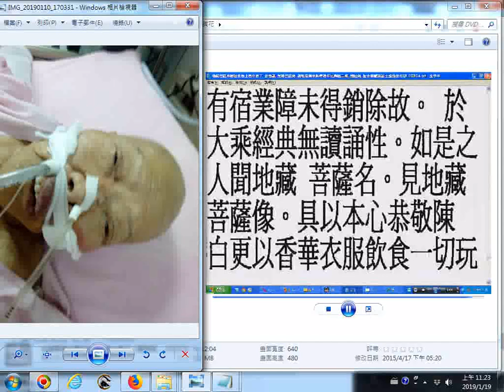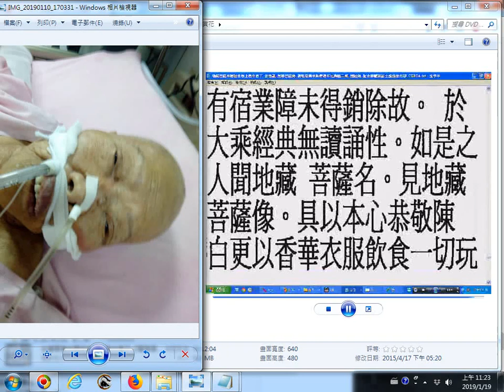20190119b地藏經摘錄始自卷下 見聞利益品第十二 尋即解脫。生人天中。受勝妙樂。是人眷屬。如有福力。已生人天。(閩南語誦經採用林耀欽居士的聲音 附加母親急需功德的照片)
功德迴向法界。編者附錄: 有求孔孟聖道三寶心法就不枉費今生來世間。世間財世間用--生不帶來，死不帶去，或是給以後不相識的人用，但是得三寶心法卻能帶著走，在世能逢凶化吉、躲劫避難、改變命運，壽終能超生了死，離苦得樂，智者切莫入寶山而空手回。